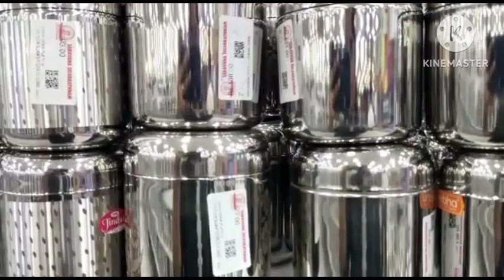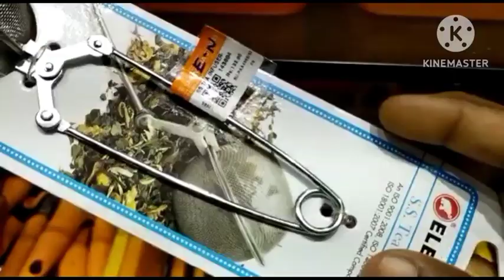Saravana selvarathinam ultimate store // Saravana selvarathinam stores shopping vlog part - 2